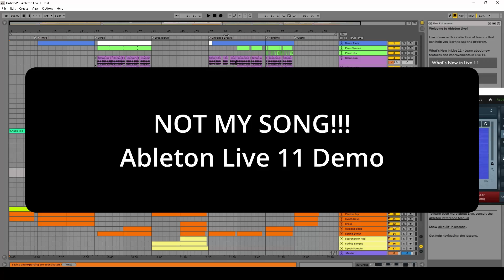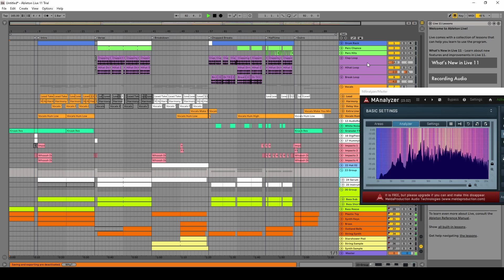Testing Ableton Live 11 Demo (Not My Music!!!)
Absolutely blown away by the new features and Devices in Ableton Live 11! Yes I know I'm a bit late to the game here. I've been quite comfortable with Live 9 for years now, but I think It's finally time to consider purchasing the update. Amazing stuff in there.

Not sure who to credit for the Demo Song, no names were obvious on the software upon loading it up. All I did was mix clips around a bit and clean a few things up. I added lots of extra bass, but it sounds pretty bad after compressing for YouTube. Also the "master" bus on the demo was pretty bad, but I left it anyway.